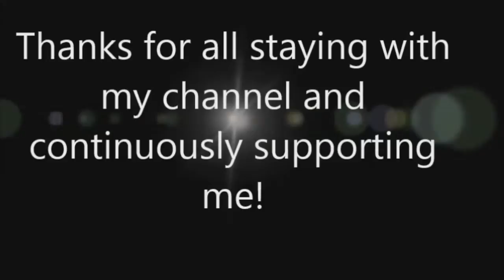Black Ops 3: 2 Minute Mindset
Here I give my opinion on the Black Ops 3 multiplayer in 2 minutes, enjoy and be sure to let me know what you guys think of it in the comments below, Au revoir !